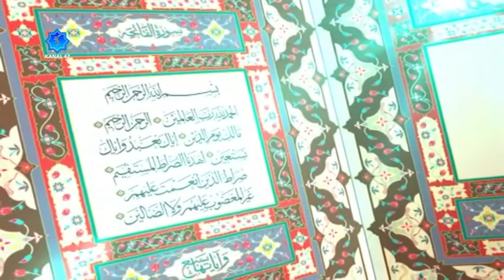Sure Sure Kuran- Fussilet Suresi